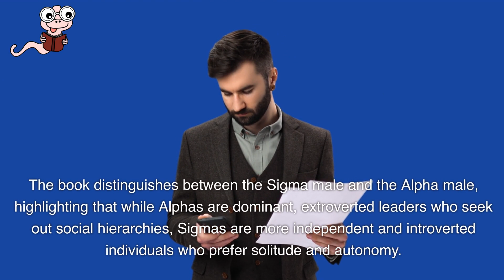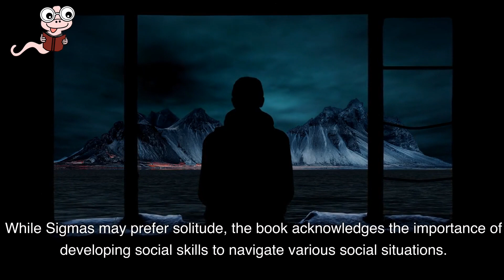Decoding the Sigma Male: Insights from 'The Sigma Male Bible' by Bud Watson